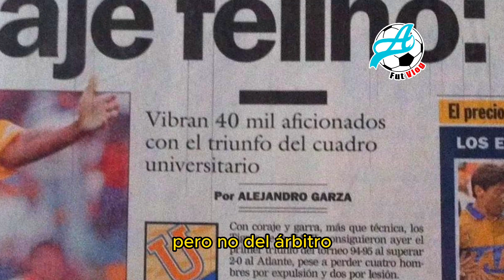Tigres vs Arbitro historico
🐯 Tigres, un equipo acostumbrado a ir en contra de toda adversidad, un partido que muestra el 🐯 perfil tigre con tanta exactitud que te robara el ❤️ corazón.